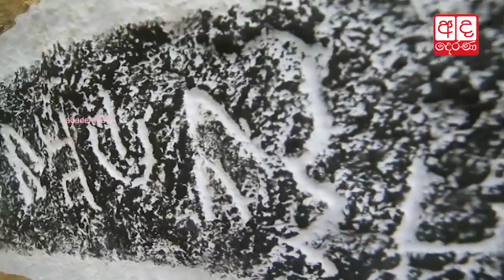Cave paintings found in Wettambugala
වෙත්තඹුගල උරුමය සොයා...